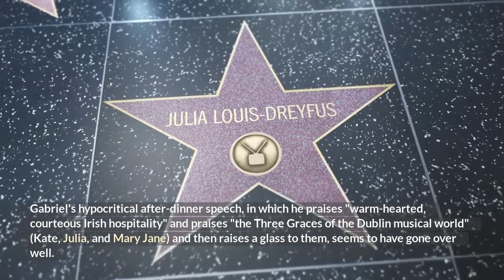A Book Summary of The Dead by James Joyce